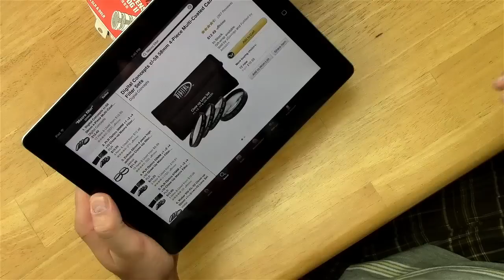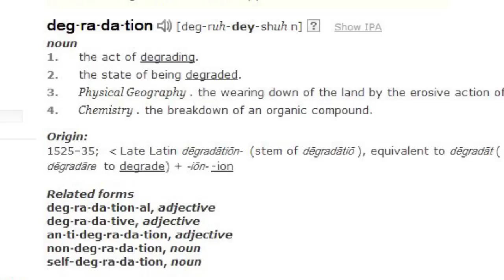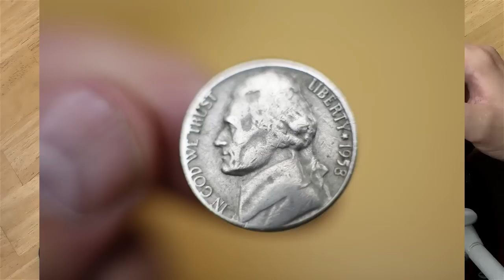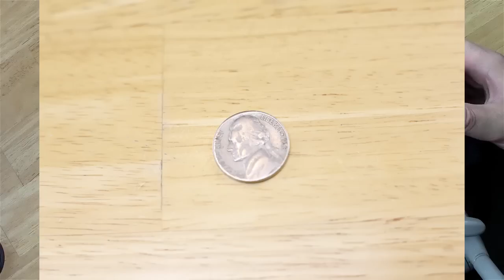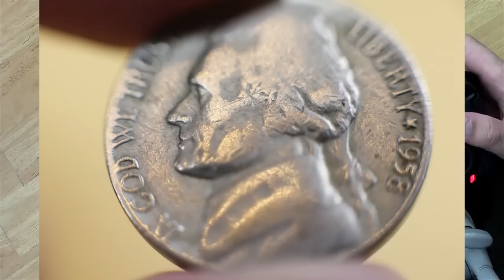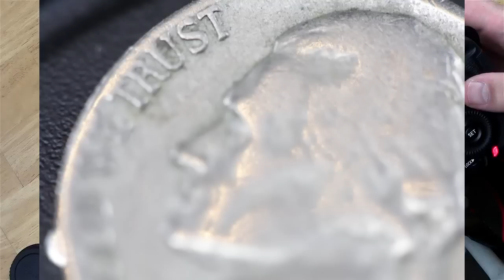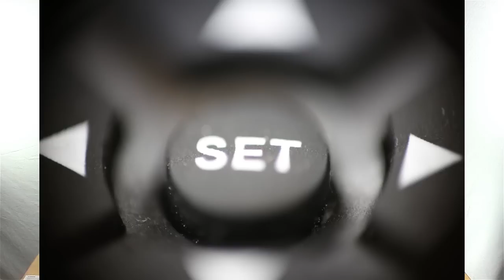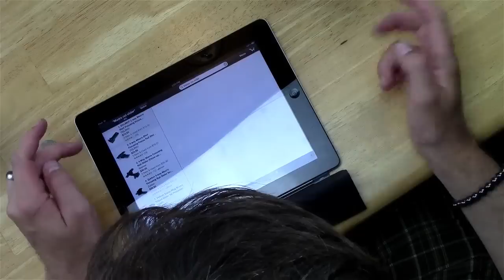Macro Photography Lens Options - DSLRnerd.com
I discuss ways to get into macro photography with your DSLR, from the the cheap to the expensive.

Products reviewed:
Canon 100mm f2.8 Macro
Canon 50mm f1/4
Fotodiox Extension Tube
Fotodiox Tubes with Electronic AF/Exposure
Reversal Rings
58mm male to male mount ring